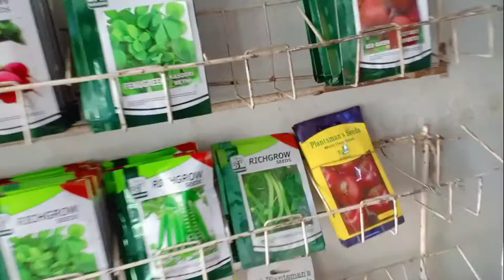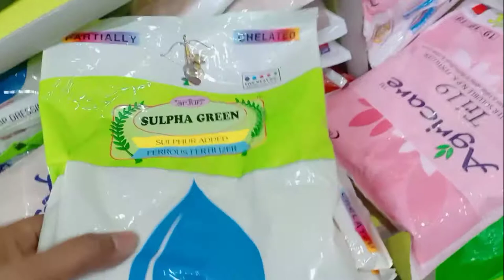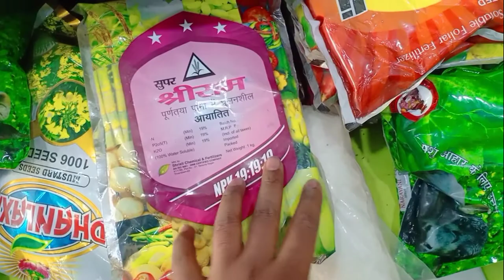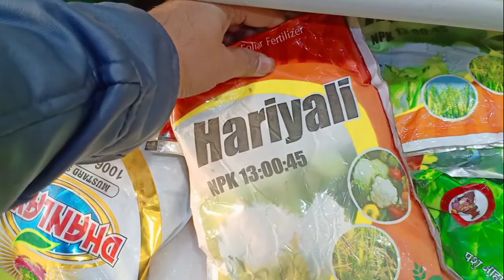दिल्ली की सबसे बड़ी पौधों की मार्केट! Shivam Khad Bij Bhandar ll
dillee kee sabase badee paudhon kee maarket!

# Kapaseda Chauk# Gardening shop#

Shivam Khad Beej Bhandar

Adress --kapasheda Chauk